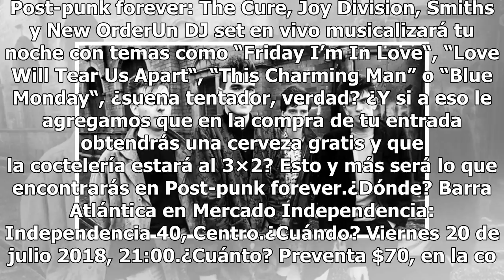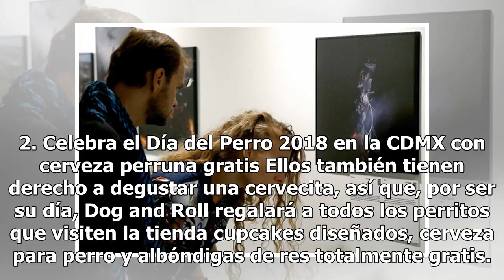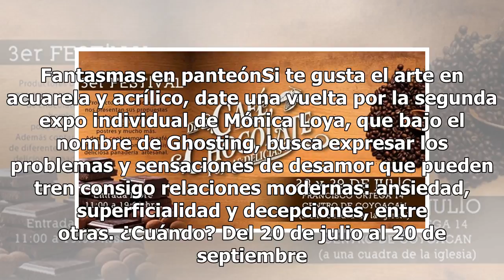Guía insider: qué hacer este fin de semana en la CDMX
Ya llegaron, ya están aquí, como cada fin, nuestras mejores recomendaciones para que no te aburras en casa.1. Post-punk forever: The Cure, Joy Division, Smiths y New OrderUn DJ set en vivo musicalizará tu noche con temas como “Friday I’m In Love“, “Love Will Tear Us Apart“, “This Charming Man” o “Bl...